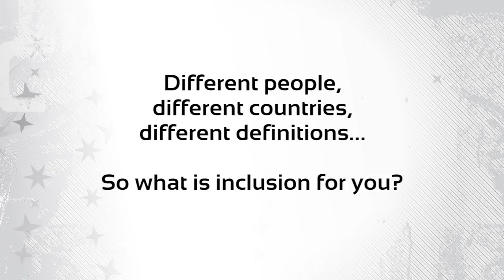What is social inclusion?